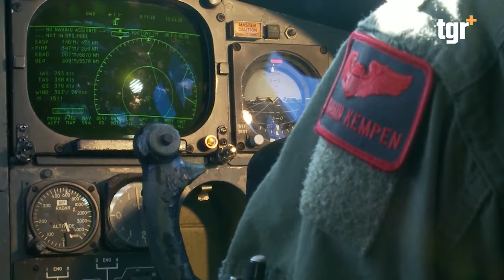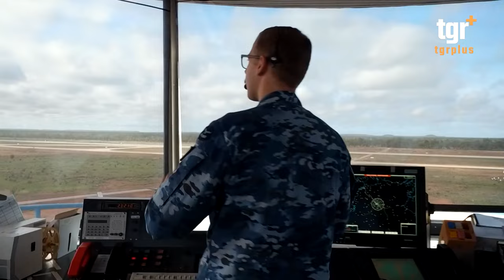امريكا تستعد لمواجهة الصين بـ"تيندال" .. اكبر قاعدة للطائرات الشبح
التغيير بلس على الفيس بوك